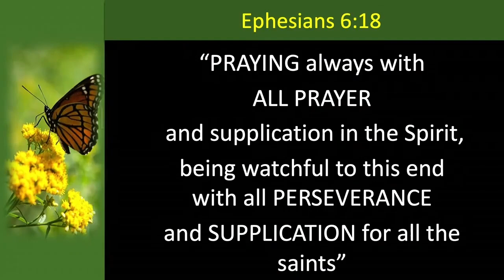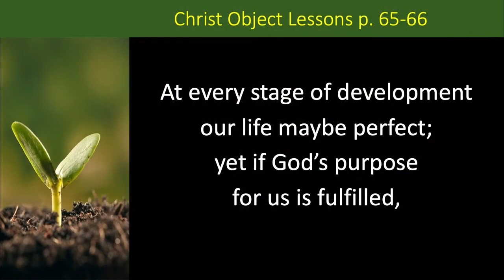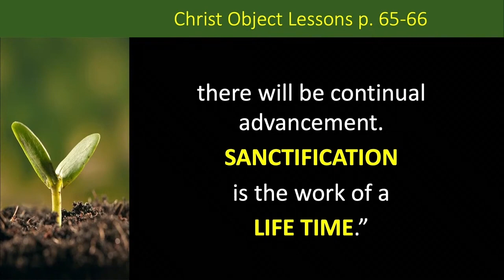Pastor Mario Perez Sr. | Living the New Life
22 Jun 24
Pastor Mario Perez Sr.